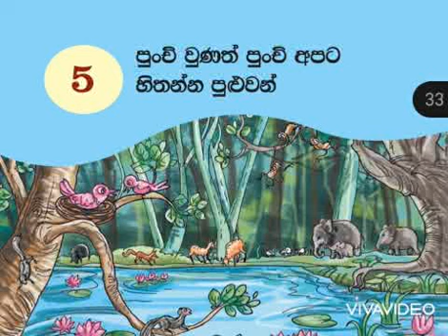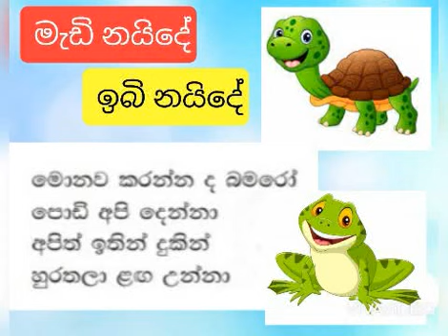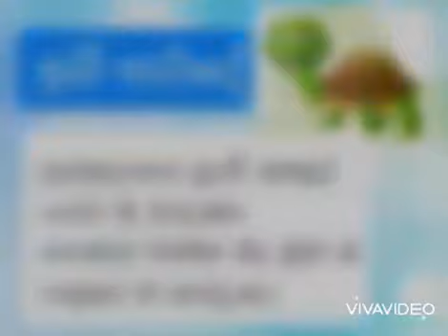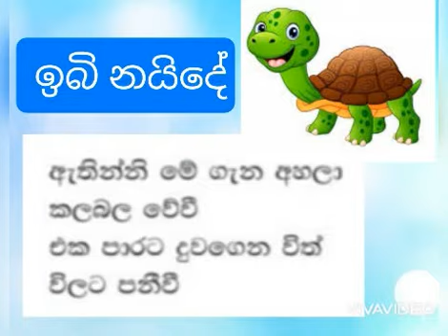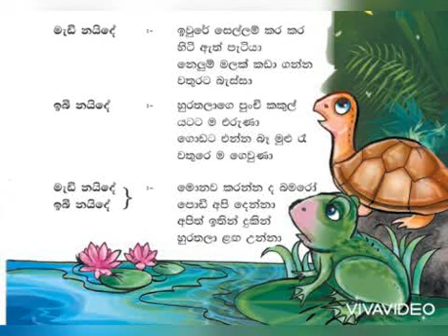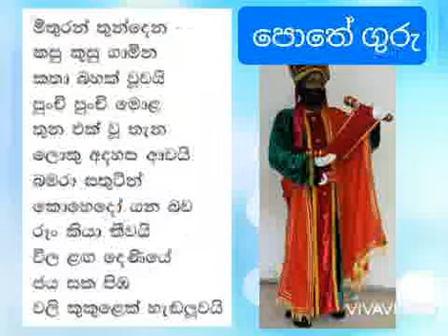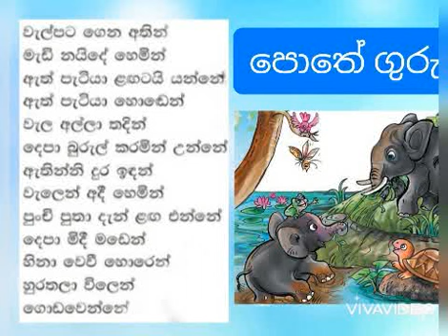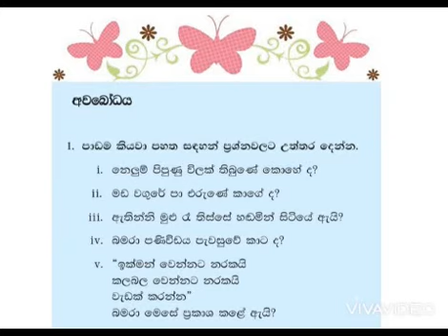Grade 4, Sinhala , සවන් දෙමු